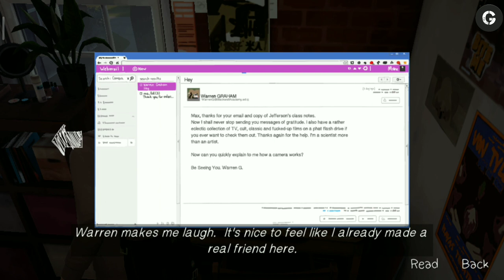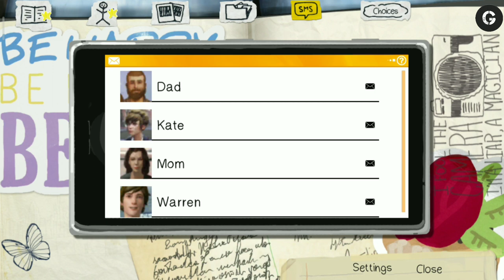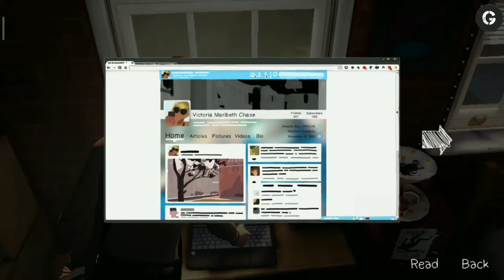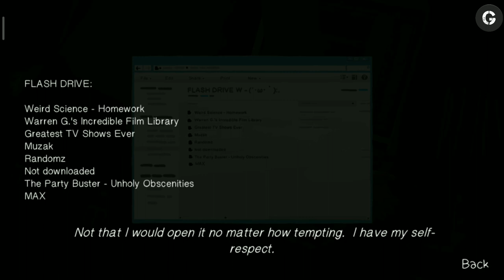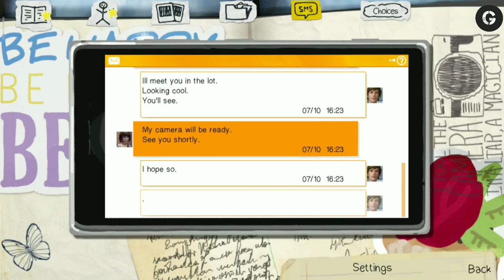PART-4/DANA 😳/LIFE IS STRANGE season1gameplay Malayalam/GALLERYGAMING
Comment now which is the fovourite games on the comment box.